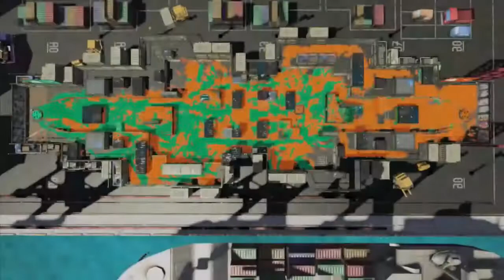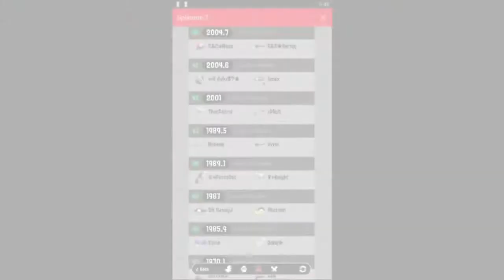Splatoon 2 - The Snipe Hype Duo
Snipe hype!